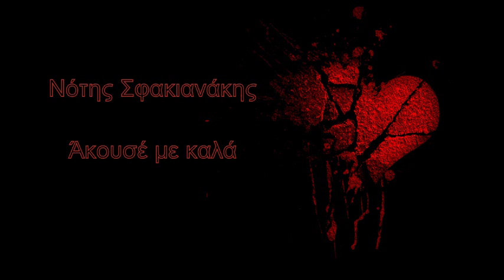Νότης Σφακιανάκης - Άκουσέ με καλά (Ρεφρέν)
Νότης Σφακιανάκης - Άκουσέ με καλά

Άκουσέ με καλά προτιμώ να πεθαίνω μακριά σου, παρά να έχω αγκαλιά το κορμί σου χωρίς την καρδιά σου..
 Άκουσέ με καλά όπου να `ναι θα δεις ξημερώνει, λίγα μόνο λεπτά και μετά πια θα μείνουμε μόνοι.